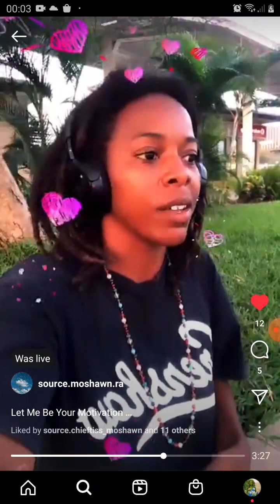update on moshawn ....she is still in Uganda trying to get back to the states